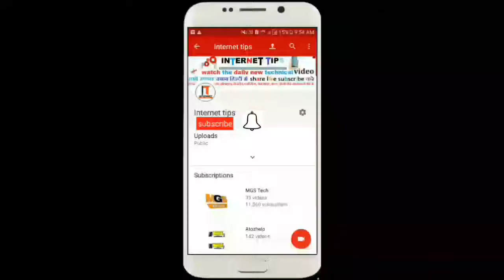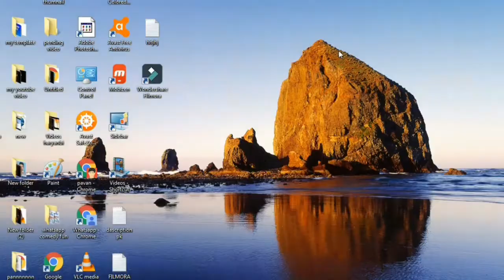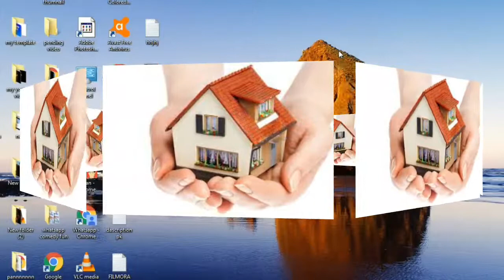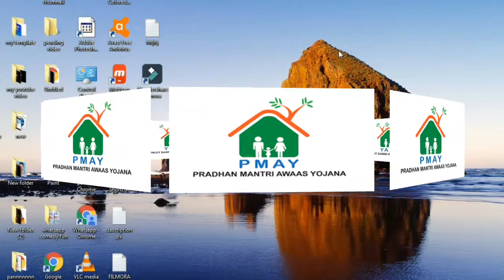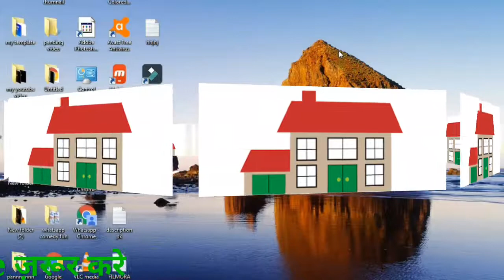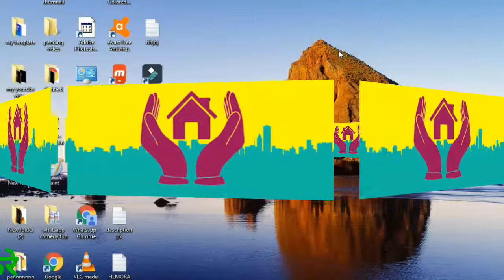Pradhan Mantri Awas Yojana Online Apply on role प्रधानमंत्री आवास योजना ऑनलाइन आवेदन करने के नियम ?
namaskaar dosto
agar aap bhi dosto apna makan banbane ke liye awas yojna me apply karna chahte hai tau es video ko zaroor dekhe or in niyamo ko zaroor follow kare apka number zaroor 100% aayega video ko pura last tak dekhne ke bad hi online apply kare or ha .